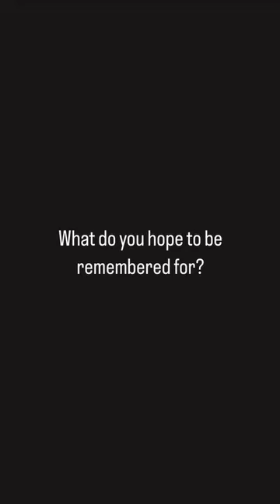What Do You Hope To be Remembered For?